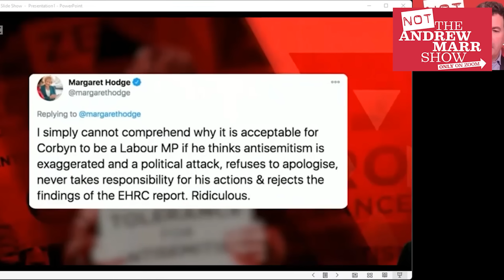How Newsnight stitched up key debate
In November 2020, Jenny Manson (Jewish Voice for Labour) was invited by Newsnight to speak in a crucial discussion about Jeremy Corbyn's suspension being lifted by Labour's NEC.
Jenny and Daniel Taylor (Complaints on a Plate) analyse what happened.